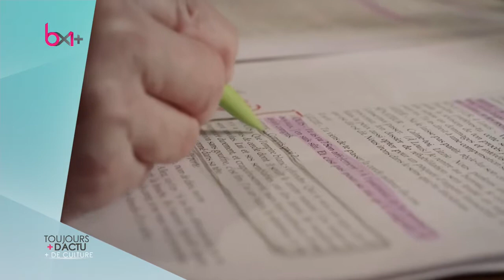Les invités culture – Philippe Sireuil et Berdine Nusselder - 31/01/2020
Le metteur en scène Philippe Sireuil et la comédienne Berdine Nusselder sont dans Toujours + d’Actu pour parler de la pièce de théâtre “La putain respectueuse”, à découvrir au Théâtre des Martyrs jusqu’au 15 février.

Pour capter BX1 en télévision, à Bruxelles et en Wallonie :
Proximus : Canal 10
Telenet : Canal 10
VOO et Orange  : Canal 61